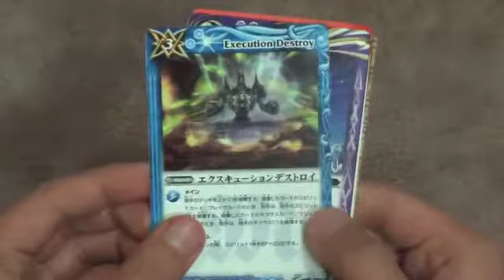バトルスピリッツ覇王編開封Hen opened Haoh Battle Spirits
バトルスピリッツ覇王編開封動画です。